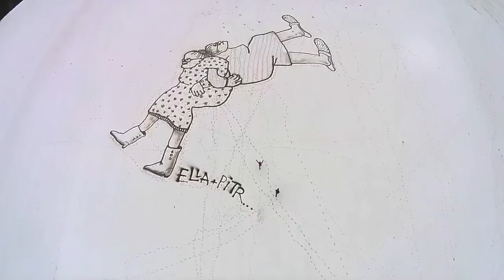ELLA AND PITR / PAR TERRE. Drawings seen from the sky. 2015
"PAR TERRE" by ELLA and PITR ©
All these drawing were made between 2013 and 01. 2015 in Chile, Portugal, Canada and France.
Painted with water-based ink, coal, chalk, meudon white and lime.